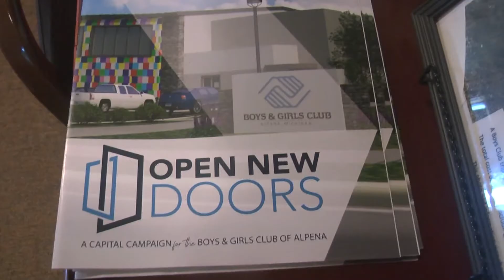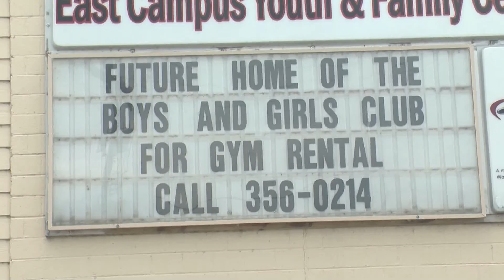Alpena Boys and Girls Club renovating old high school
The Boys and Girls Club of Alpena hopes to build a new facility in the old Catholic Central High School that can house twice as many children as they currently can.